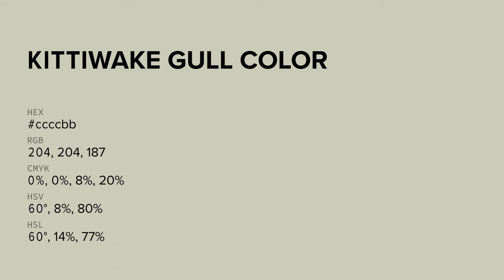Kittiwake Gull color ccccbb hex color - Green color - Cool color ccccbb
What color is Kittiwake Gull ? ccccbb hex color - Green color - Cool color ccccbb

Hex ccccbb Color Code is also known as Kittiwake Gull color.

Hex ccccbb Color code in RGB color code model is created after adding 80.00% red color, 80.00% green color and 73.33% blue color.
Hex ccccbb Color code in CMYK color (process color) code model is generated after subtraction of 0% cyan, 0% magenta, 8% yellow and 19% black.